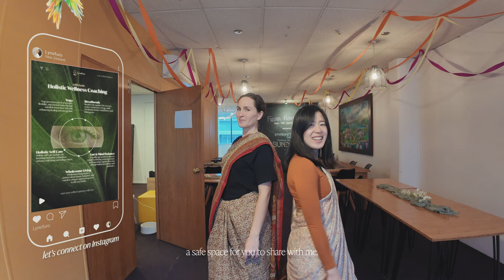Overcoming Fear & Embracing Change | Wellness Tips for Mindful LivingHello, beautiful souls! 🌸✨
Moving Apartment | Workshop Manifestation | Currect Life Update
In this week’s video, I’m diving into a topic we all face at some point on our journeys—fear and anxiety. Life has a way of giving us those nudges (or what I like to call "Life Quakes") that make us confront what we've been avoiding. For me, this week was a powerful reminder of how to navigate uncertainty with mindfulness and grace.

Living in earthquake-prone Wellington and discovering mold in our beloved apartment brought a mix of fear and the need for change. We’ve decided it’s time to find a healthier, safer space nearby, and this process has been all about setting healthy boundaries and embracing change. Today, I’m sharing some wellness tips that have helped me, and I hope they resonate with you too:

🧘‍♀️ Create a Sacred Space: Learn how to set positive energy in your home to make it feel truly like ‘home sweet home.’

🌿 Ground Yourself with Breath: Join me in a morning yoga session and discover the calming power of the 5-5 diaphragm breathing method to center yourself when anxiety strikes.

🌸 Set Gentle Boundaries: Through my Reiki practice, I’ve learned the importance of saying no to what doesn’t serve your highest good and yes to what brings peace and joy. Check out my meditation playlist linked below to help you on your journey to finding balance.

🌱 Embrace Change with Openness: Meeting with Wellington Apothecary and exploring new apartment options has reminded me that change, though intimidating, is a beautiful opportunity for growth. Let’s live with intention, presence, and resilience.

Let’s continue to support each other on this path—join me on Instagram for daily positivity, manifesting tips, and a safe space to share.

Your support means the world to me, and if you’d like to go the extra mile, you can buy me a matcha (link below) to enjoy a virtual tea with me. 🫖💚

💬 I’d love to hear from you—when you’re feeling fear or anxiety, what do you do to find your calm?

Until next time, stay peaceful, stay grounded, and keep shining your light. Namaste. 🙏✨

✦ Enjoy watching, and remember to move before and after you are done with this video, sway/dance/jump, or even better go out to take a short walk outdoor ;)

For Creators looking for music, or you love to make personalized music playlist, get your subscription here:

✦ Gears:
DJI Osmo Pocket 3
Sony A7Riv
Tripod Sirui & Ballhead

Overcoming Fear
Dealing with Anxiety
Mindful Living Tips
Wellness Tips
Eco-Friendly Living
Yoga for Anxiety
Breathwork for Calm
Setting Boundaries
Mindfulness Practices
Embracing Change
Spiritual Growth
How to Stay Grounded
Healthy Boundaries
Mold in Apartment
House Hunting Tips
Sacred Space Ideas
Mindful Home Tips
Creating a Sanctuary at Home
Resilience through Change
Krishna Janmashtami Celebration.